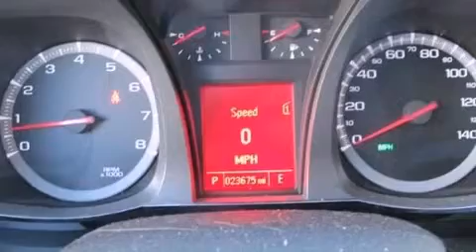2012 GMC Terrain Arlington TX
Year : 2012
 Make : GMC
 Model : Terrain
 Engine : Gas/Ethanol V6 3.0/183.1
 Trans . : Automatic
 Exterior : Olympic White
 Miles : 23,673

 2012 GMC Terrain Ft Worth TX